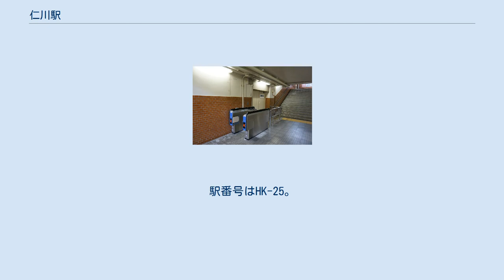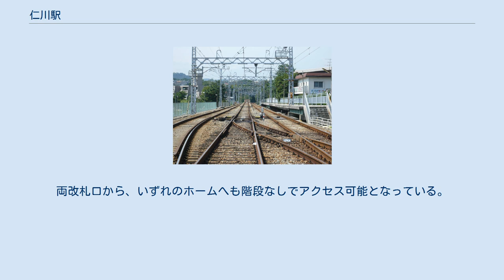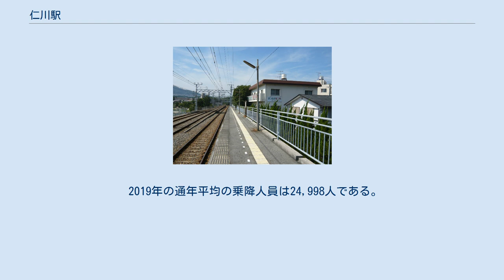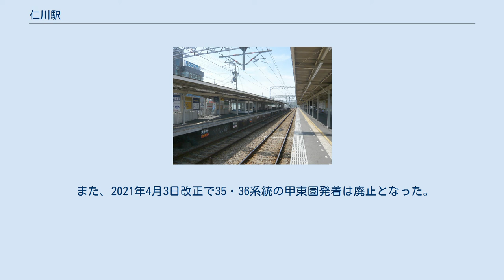仁川駅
仁川駅（にがわえき）は、兵庫県宝塚市仁川北三丁目にある、阪急電鉄今津線の駅。
阪神競馬場の最寄り駅でもあり、競馬開催日（特に終了時）は混雑する。
 相対式ホーム2面2線と、上り線（西宮北口方面）の宝塚寄りに降車用の単式1面の臨時ホームを有する地上駅。
宝塚側に引き上げ線があるため、停留所ではない。
各ホーム間は南北2か所の地下道により連絡している。
 競馬開催時に混雑するため前記の降車用臨時ホームのほか、臨時改札口などが設置されている。
かつては配布用ポケット時刻表にも臨時ホームを使用する可能性のある列車を記載していたこともある。
 改札口は東西2か所設置されている。
メインとなるのは東改札口で、窓口、自動券売機、売店、トイレが設置されている。
競馬場方面の出口でもあるので、多数の自動改札機が設置されているが、競馬場が開場していない日は、窓口寄りの5基のみ使用している。
東改札口付近には券売機が3台しか設置されていないが、競馬場へ向かう地下通路に券売機コーナーが設置されており、競馬客は主に地下通路で乗車券類を求めるようになっている。
 西改札口は駅員無配置で、自動券売機が2台設置されている。
 2002年にバリアフリー対応工事が完成し、南側地下道とホームを連絡するエレベーターが2機設置された。
両改札口から、いずれのホームへも階段なしでアクセス可能となっている。
 元々は現在の東改札口が臨時改札口で、南側の連絡地下道にあった地下改札口がメインであった。
また、北側の連絡地下道は競馬開催日のみ使用されていた。
その後、東改札口前が再開発され駅前ロータリーが整備され路線バスが直接乗り入れるようになるなどしたため、東改札口がメインとなった。
 実際には構内にのりば番号表記はないが、スマートフォン向けアプリ「阪急沿線ナビ TOKKアプリ」の発車案内機能では、宝塚方面が1号線、西宮北口方面が2号線と表示されている。
この他、競馬開催時の際に使用される降車用の臨時ホーム（上り線のみ）が宝塚寄りにある。
 2019年の通年平均の乗降人員は24,998人である。
 宝塚市と西宮市の市境をなす仁川が流れている。
また仁川渓谷（仁川ピクニックセンター）は市街地からすぐにハイキングに行ける行楽地としても名高い。
 「仁川駅前」バス停があり、阪急バスの路線が乗り入れる。
 90・91系統については2008年（平成20年）3月31日まで試行運転扱いであったが、4月1日以降は平日・土曜・休日ともに1日2往復へ減便となる。
 また、2021年4月3日改正で35・36系統の甲東園発着は廃止となった。